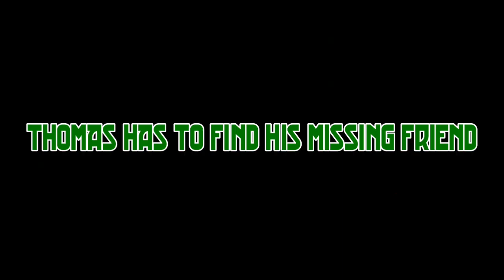Thomas & Friends: The Emerald of Sodor (2023) Official Trailer #2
Here is the second trailer for my upcoming Thomas & Friends movie, The Emerald of Sodor.